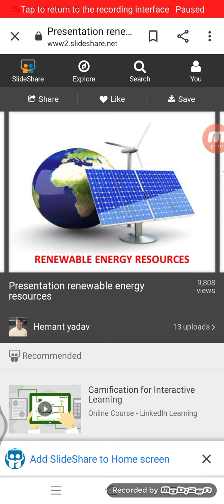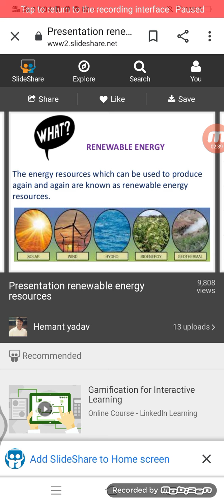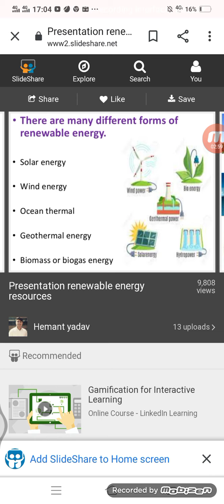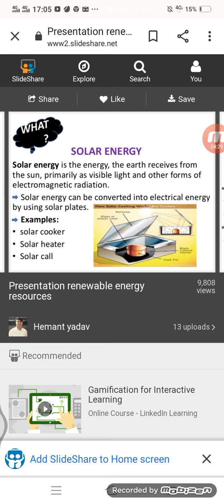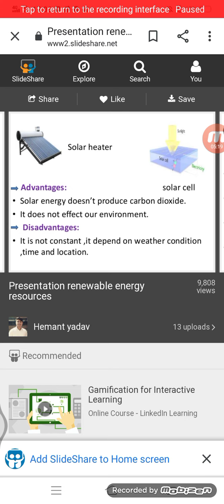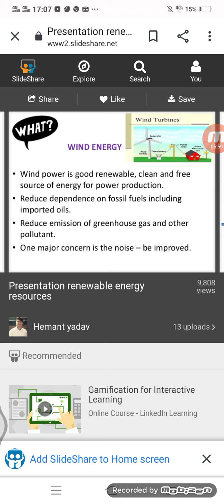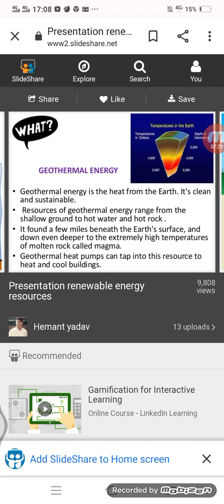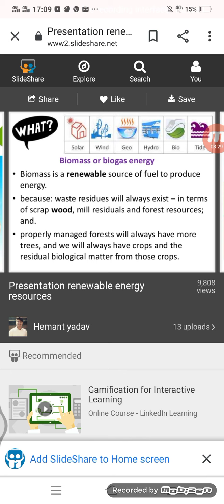ADP everyday science lecture 16"renewable energy resources"